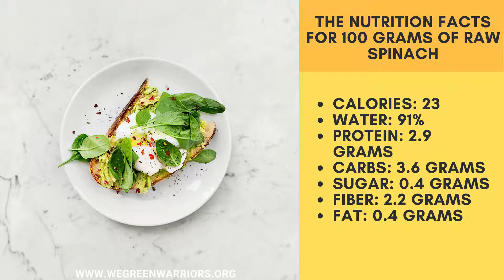Nutrient facts about spinach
Nutrients facts about spinach